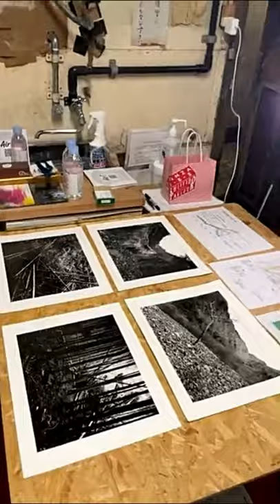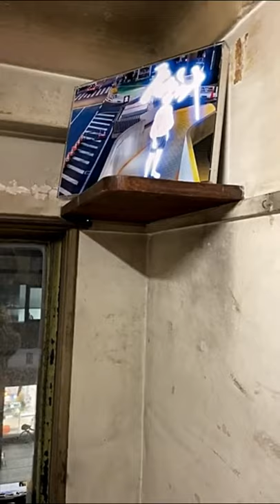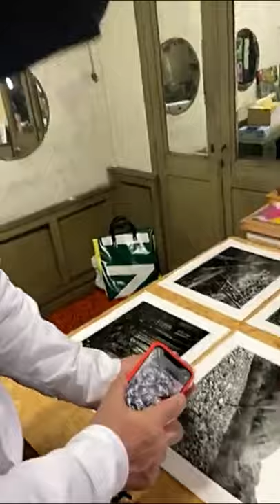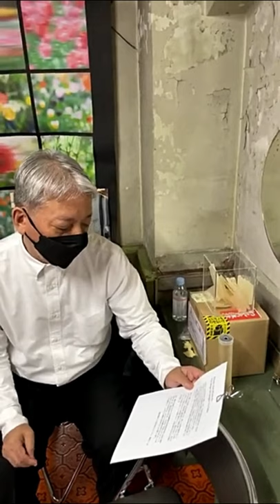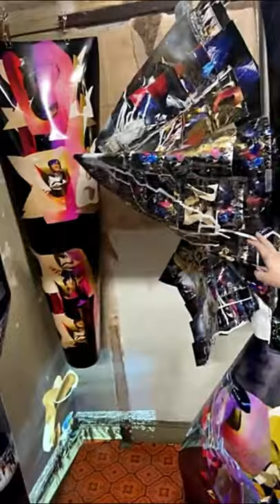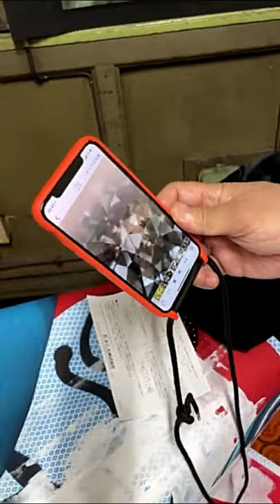【アートの現場】アートと「編集」を戦略会議する 「アート・編集・場所」ライブ配信/ 後編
TOKYO ART BOOK FAIR 関連イベント
※音声・画角に不具合が生じましたので編集して前編・後編に分けて公開させていただきます。
見づらく、申し訳ありません。

Mirrors And Windows / The Shape Of Images To Come ー ミラーズ・アンド・ウィンドウズ／来るべきイメージ　キュレーター 野村とし子・参加アーティスト児嶋啓多・後藤繁雄のトークライブです。

Mirrors And Windows / The Shape Of Images To Come ー ミラーズ・アンド・ウィンドウズ／来るべきイメージ　展
会期：2021年10月28日（木）〜10月31日（日）13時〜19時
会場：銀座奥野ビル306号室
入場無料
主催：銀座奥野ビル306号室プロジェクト 野村とし子
共同企画：G/P＋abp 後藤繁雄
参加アーティスト：
飯田信雄、石田嘉宏、児嶋啓多、後藤繁雄、橋村豊、松井祐生
楠尚子（10/30、31のみ）

Mirrors And Windows

タイトルの鏡と窓は、1978年にMoMAの写真部門ディレクターであるジョン・シャーカフスキーが企画した展覧会「Mirrors And Windows: American Photography Since 1960」から借用。当時の企画意図は、写真は『自己を表現する鏡』であり『外界の探求を目指す窓』でもある、そして、当時から20年間を遡って鏡派の写真家と窓派の写真家の作品を選び写真表現の動向を扱うものであった。

今回の「Mirrors And Windows」は、過去を振り返るものではなく、私たちにとっての来るべきイメージを提示したい、作品を通して鏡や窓を発見してほしいと願っている。サブタイトルは、ジャズの名盤「The Shape Of Jazz To Come」から借用。

場を持つ人　場を持つ理由

後藤繁雄さんから『場を持っている人』と紹介されることが多い。古いビルの古くて狭い部屋を約30人ほどで借りているので、場を持つというよりも、たまに場を使わせてもらっているというのが、個人的には相応しい言い方だ。だが、よくよく考えると、『場を持っている』ことにもっと自覚的になった方がよいのではないかと思うようになった。

というのも、私はこの『場』を自由に使えるからだ。もちろん、部屋の古い状態への留意や他の部屋を借りているテナントへの配慮は必要だし、他の誰かが借りていて、借りたいと思ったときにいつでも借りられるわけではない。だけど、少なくとも自分の使いたいように自由に使うことができる。この部屋の維持は様々なバックグラウンドを持つ会員たちのボランタリーな運営で成り立っている。上下関係もなんのしがらみもない。内容についての審査などもない。最低限、会員への説明は必要で、疑問点や不安に答える必要はあるとはいえ、そのような自律的でオルタナティブな場を使える自由を私は手にしているのだ。

さて、会員になった当初は、自分の活動の発表の場として使うことを考えていた。実際に、私が主宰するAirTのイベント会場として利用することもある。が、それ以上に楽しいのは他の人と協働で使うことではないかと思っている。今年の３月に後藤さんと協働で「FISSION（分裂） and FUSION（融合） — POST/PHOTOGRAPHY 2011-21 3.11から10年目の、写真の今と未来」展を開催した。これは、10年前の震災に反応した作家たち、最近活動を始めた作家たち、震災で家族が被災した人たちが参加したグループ展で、狭い部屋に12人の作品＋1人のパフォーマンスが共存するもの。一言で言うと、作品同士が境界を侵食し合い、観客までもが展示に組み込まれ、作品と観客がそれぞれの境界を侵食し合っているものだった。なお、詳細は展示終了後にnoteに書いた記事を参照していただきたい（

そして「分裂と融合」が終わった後に思ったのは、自分のイベントよりも遥かに予想を超えて面白かったということだった。そして思い出したのが『芸術家は何かをつくる。そしてある日、大衆の介入によって、観客の介入によって、彼は認められる。』というデュシャンの言葉だった。３月の展示中も、いろんな話を思いもかけず長いことしてしまったり、話を伺っていてその方の興奮が伝わってくるようなことが何度もあった。

なるほど、こういうことが『場を持つ』醍醐味なのかもしれない。イベントを開くことで、作品同士、作品と観客に何らかの化学反応が生まれる、そこに立ち会えるような状況を作ること、これこそ、私が場を持つ理由かもしれない。様々な条件がright timeかつright placeに重なって、そのときの自分にしかできないこととして現れると言ってもいいだろう。『観客の介入によって芸術家が認められる』ように、観客の介入によって場を持つ人も認められる、ということについても、私はもっと自覚的になった方がいい。

銀座奥野ビル306号室プロジェクト　野村とし子